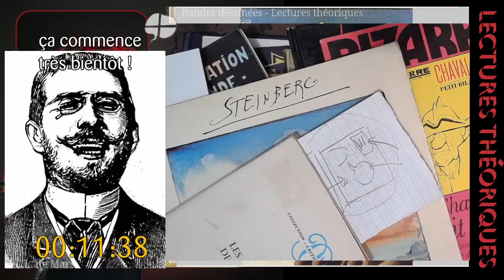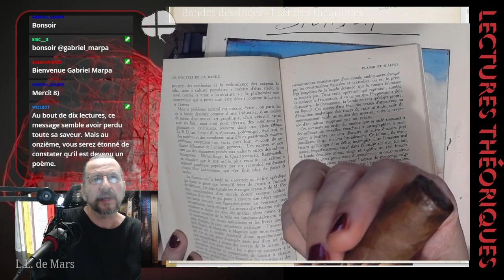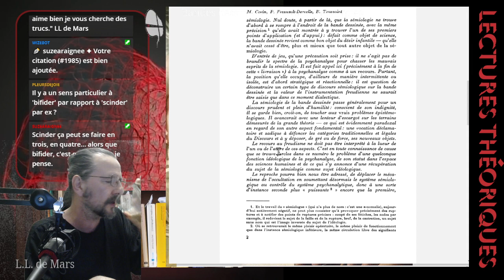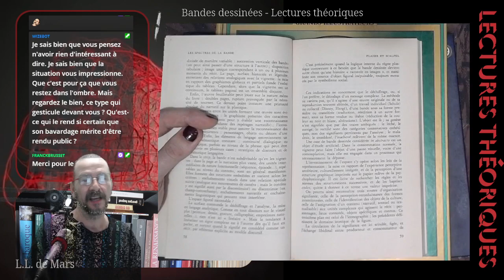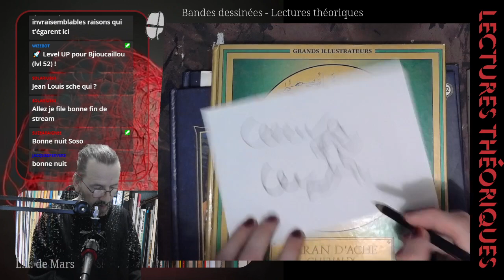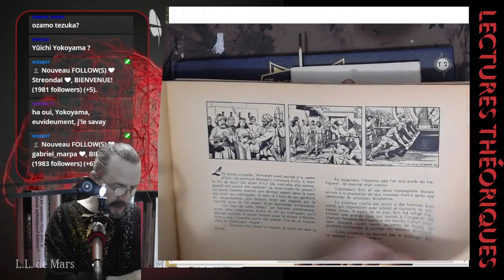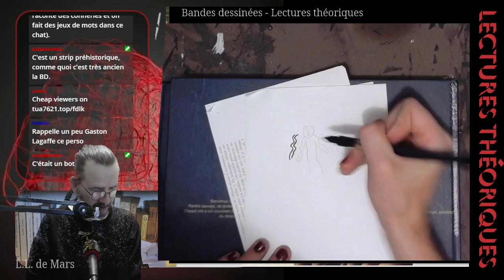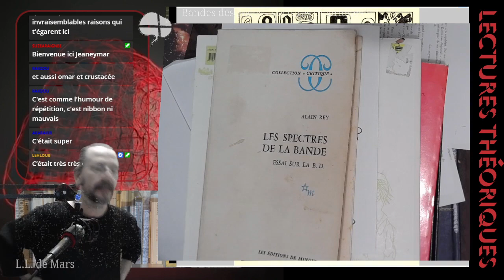Bandes dessinées histoire et théorie 5, mouvements et figures, espace, emanatas, narratologie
Lecture et images,  autour des "spectres de la bande" de Alain Rey
00:00 - Amorce
12:07 - Présentation
21:38 - Commencement de la lecture
30:20 - La légitimation culturelle, l'autonomie des bandes dessinées
46:00 - Modestie de la critique, spécialisation
1:07:00 - La forclusion ?
01:13:24 - Revue communications, n°24, prologue
01:30:38 - La castration scientiste
01:38:00 - Strips
01:47:36 - Caran d'Ache
01:53:55 - Les spécialistes
02:08:36 - Perspective, temps
02:22:45 - Iconographie, norme, réalisme
02:23:47 - Dessin en soi comique ?
02:38:00 - Langage, durée
02:47:06 - Gestalt Theory
03:02:48 - Mouvement, figures du mouvement : On regarde Hogarth, McKay, Alex Raymond, le magazine Hi-Ho, Hans Kresse (Eric, l'homme du Nord)
03:37:58 - Walt Kelly (Pogo), Hart (Before Christ), Mort Walker (Beetle Beeley)
04:01:57 - Première approche du Lexique de Comicana de Mort Walker, emanatas etc.
04:13:05 - On regarde des films de Jan Lenica,  Břetislav Pojar et  Jiří Brdečka
04:22:15 - Roberto Altman, Saul Steinberg, Jean Effel, Chaval